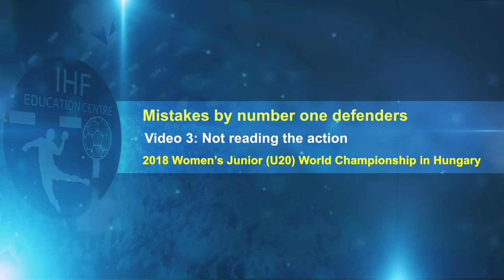Not reading the action | Video analysis | IHF Education Centre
Video analysis: 2018 IHF Women's Junior World Championship
Mistakes by number one defenders
Not reading the action